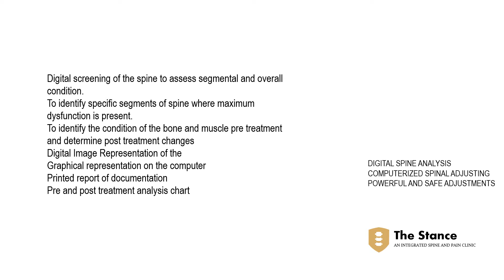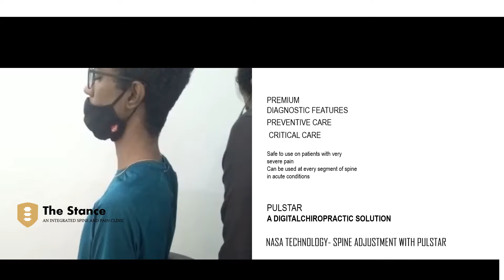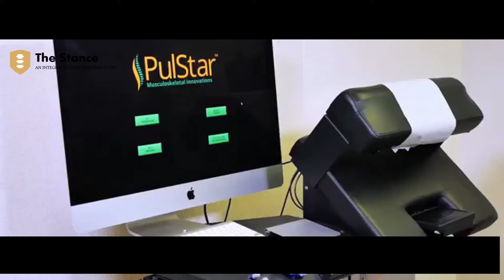THE STANCE - AN INTEGRATED SPINE AND PAIN CLINIC, BANGALORE.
DR. EVANS,  AT PULSTAR TECHNILOGIES EXPLAINING ABOUT THE DIGITAL CHIROPRACTOIC CARE AND IMPULSE TECHNOLOGY

The Stance- An Integrated Spine and Pain Clinic, Koramangala, Bangalore-34.
manual osteopathy, impulse chiropractic care, and pain treatments.